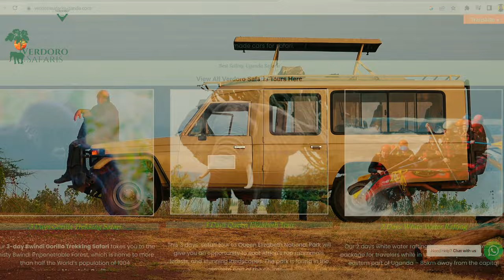Great travels, great memories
Quench your travel desires with us today.